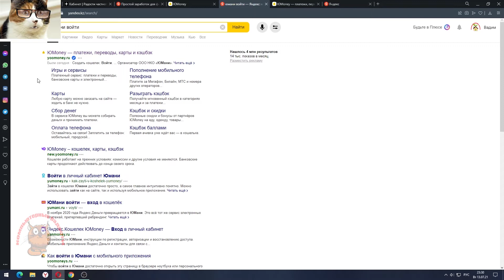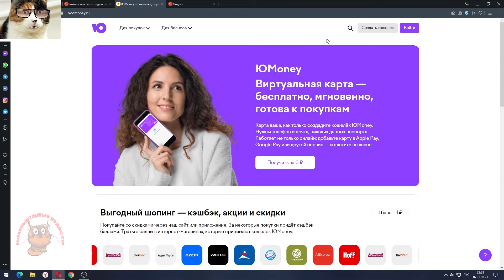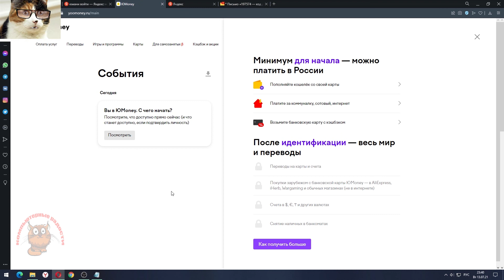Как зарегистрироваться на Юмани. Регистрация кошелька ЮMoney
Сегодня расскажу, как создать и зарегистрироваться на Юмани. Регистрация кошелька ЮMoney вам обязательно понадобиться, если вы начали публиковаться в Яндекс Дзен или создали там свой сайт. Покажу вам все с самого начала: вход, регистрация и как создать кошелёк из которого вы потом сможете выводить деньги на любую свою карту или счет, например в сбербанк. Когда уже все будет сделано, вы в любой момент сможете войти в .money и вывести любую необходимую сумму. Приятного всем просмотра!